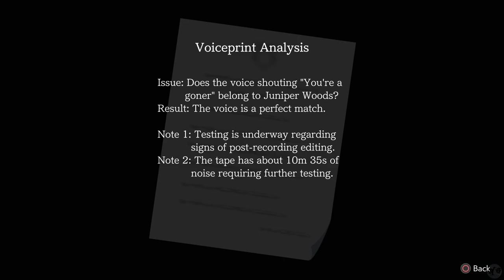Let's Play Ace Attorney Dual Destinies Part 29 [PS5] Perfect Zero (Blind)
🐧 Welcome to our blind let's play Ace Attorney Dual Destinies Part 29 for the PS5: Perfect Zero. This is the Apollo Justice Trilogy Remaster, game number 2: Dual Destinies. Our seventh Ace Attorney game on the channel, having played through the original Phoenix Wright Ace Attorney Trilogy and the two Ace Attorney Investigation games (check our link to all playthroughs below for those games). We will be playing every Ace Attorney game on the channel and are just about halfway through, so let us get started providing there is no objections!

🐧 Chapters
00:00 Ace Attorney Dual Destinies
00:21 Intro
00:31 Hugh's Confession
03:06 Therapy Session
21:08 Perfect Zero
27:18 Friendship
31:48 The Real Murderer?
38:43 Aristotle Means
51:09 Outro